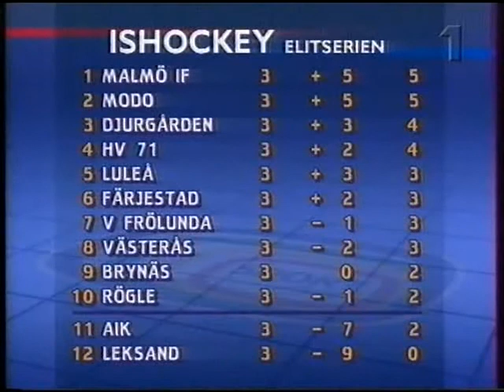VIK i Elitserien 95/96: AIK-VIK 1-5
AIK-VIK 1-5. Match i sista omgången innan kommunalarbetarstrejken (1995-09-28 t.o.m. 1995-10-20). Så fort matchen var över bröt strejken ut. Detta var VIK:s första seger för säsongen. Klipp med programinslag både från SVT:s Sportspegeln och TV4-Sporten 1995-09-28.